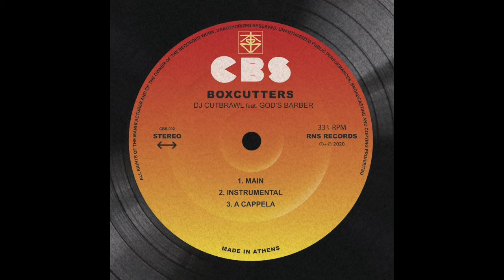DJ CUTBRAWL - BOXCUTTERS feat. GOD'S BARBER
Produced by DJ Cutbrawl

Recorded by DJ Cutbrawl at Studio X
Mixed and Mastered by ALX at Studio X

Artwork by Kills Tattoo